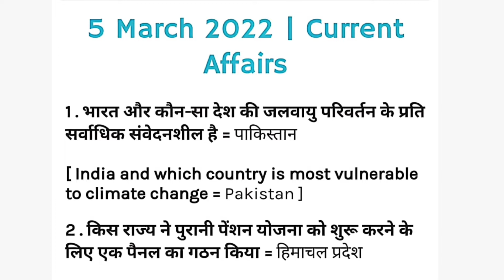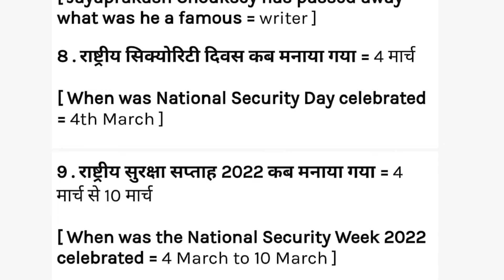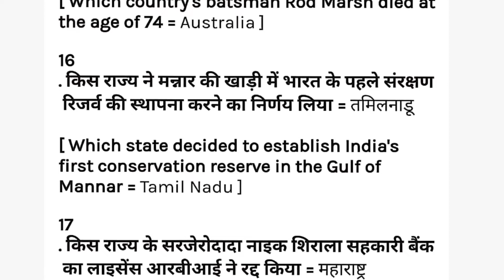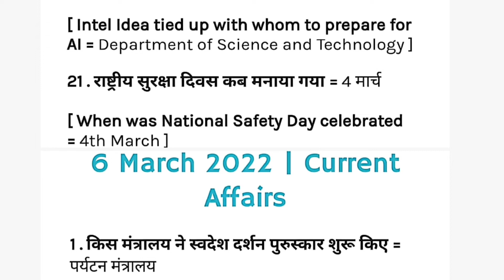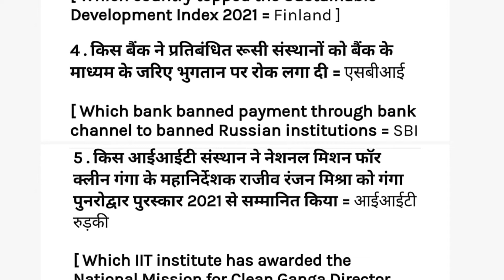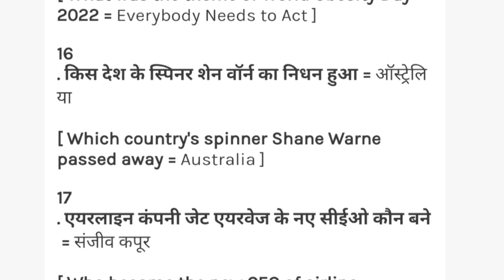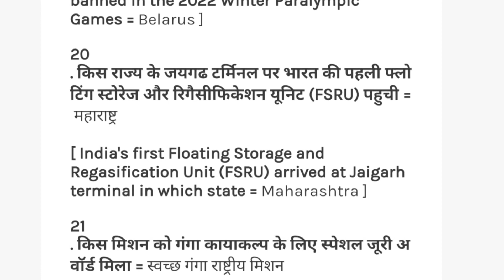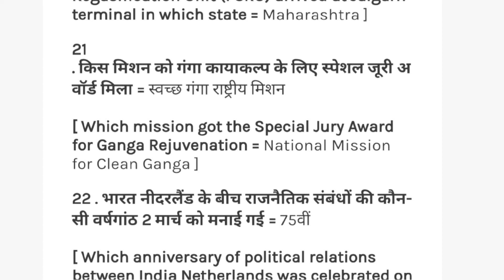Today Current Affairs in Hindi | 05 & 06 March 2022 | Daily Current Affairs By Brijesh Sir